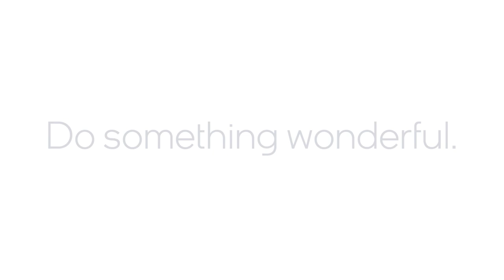Training the Next Generation in AI #153 | Embracing Digital Transformation | Intel Business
In this podcast episode, Pete Schmitz, a retired Intel account executive, talks about his work with high school students in teaching them about AI and how to use it in their robotics competitions. He explains that these competitions require the use of autonomy, and AI is a crucial component in achieving that. Pete shares an example of how computer vision, powered by AI, is used in the Defense Advanced Research Projects Agency's unmanned surface vehicle, DARPA D Hunter.